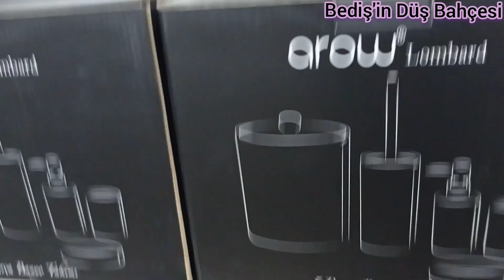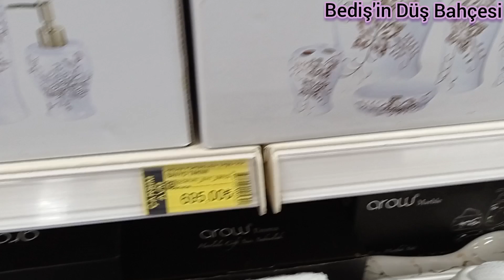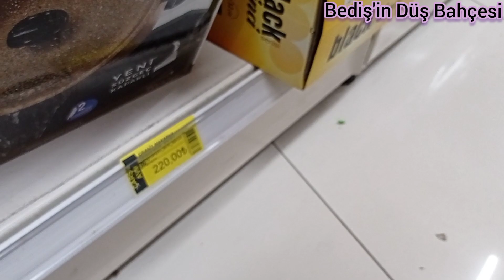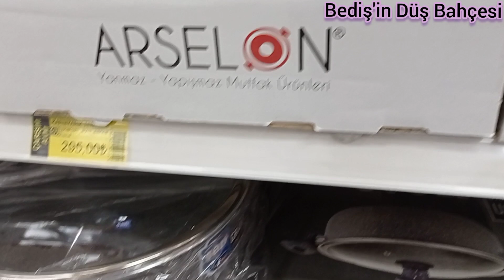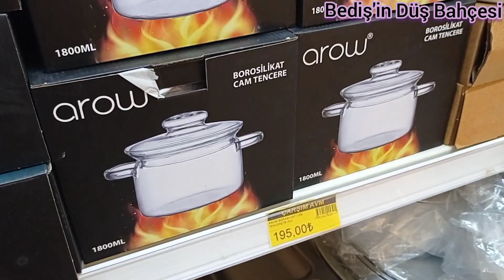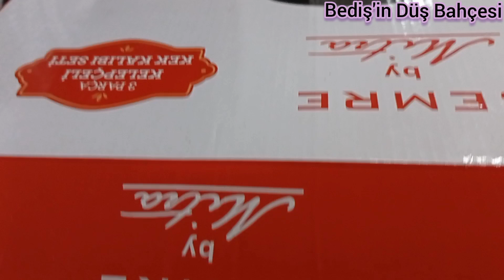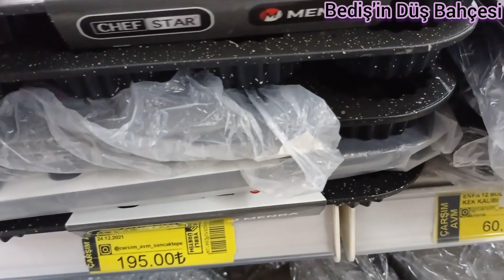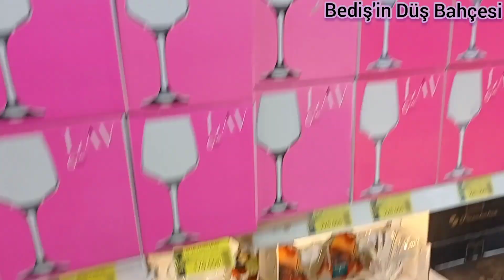ÇARŞIM AVM✅İNDİRİMLİ GRANİT TENCERE, TAVA✅ ZÜCCACİYE MAĞAZA TURU 🎀